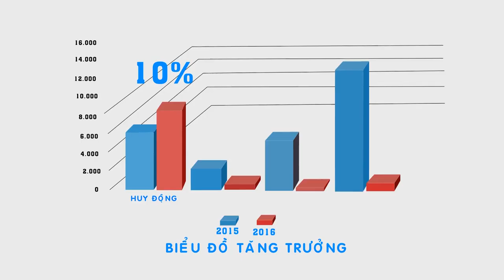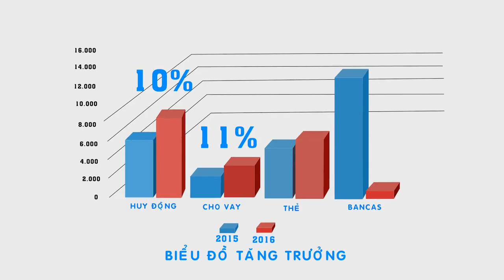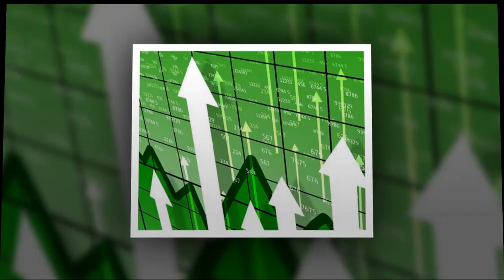Dựng phim sự kiện cho Eximbank [Action Kingdom Company]